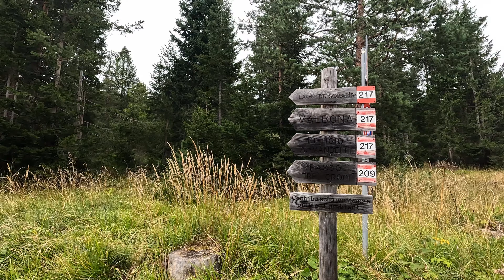Hiking 92km on Alta Via 4 in Dolomites Italy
Hiking Alta Via IV trail in Italian Dolomites together with my wife at the beginning of September 2023. We hiked 92 kilometers in 6 days, completed 7 Via Ferrata routes and visited 2 summits.

Short Description:
Day 0 - from Verona to Sesto
Day 1 - Sesto - Val Fiscalina - Tre Cime di Lavaredo - Monte Paterno (2744m) - Rifugio Lavaredo
Day 2 - Rifugio Lavaredo - Sentiero Bonacossa - Rifugio Fonda Savio + Ferrata Merlone and Cima Cadin Nord Est (2788m)
Day 3 - Rifugio Fonda Savio - Forcella Diavolo - Forcella Misurina - Rifugio Vandelli
Day 4 - Rifugio Vandelli - Ferrata Vandelli - Sentiero Minazzio - Rifugio San Marco
Day 5 - Rifugio San Marco - Forcella del Ghiacciaio - RIfuigo Antelao
Day 6 - Rifugio Antelao - Pieve di Cadore

This is a completely amateur video - first time I've tried filming with GoPro, and in hindsight there's just so many shots that could've been done better.

This video is of course inspired by Kraig Adams - check out his amazing hiking videos on YouTube!
Also I want to thank Marta from inafarawayland.com/ - her blog is a treasure trove for planning hikes in the Dolomites!

Timestamps:
0:00 - 1:20 - Day 0 (Travelling)
1:20 - 8:40 - Day 1 - Tre Cime, Monte Paterno
8:40 - 17:15 - Day 2 - Cadini Di Misurina, Ferrata Merlone
17:15 - 24:27 - Day 3 - Misurina, Rifugio Vandelli
24:27 - 33:47 - Day 4 - Ferrata Vandelli, San Marco
33:47 - 47:26 - Day 5 - Mt. Antelao, Glacier pass
47:26 - 52:00 - Day 6 - Down to Pieve di Cadore
52:00 - 52:25 - Credits